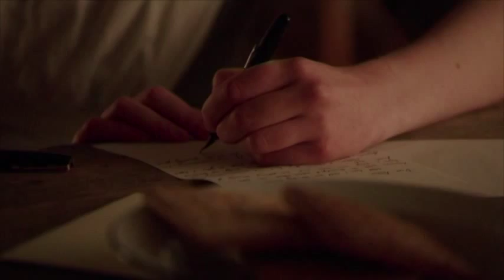ANZAC Girls: writing and researching the story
Find out how the story of ANZAC Girls was written and how all the historical research was done in this behind the scenes video.